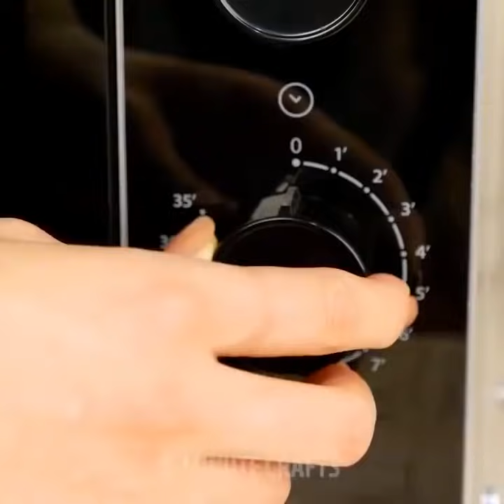٢٣ حيلة عملية مفيدة للمطبخ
حيل عملية مفيدة في المطبخ

هناك أشياء نفعلها يوميًا قد تستغرق الكثير من الوقت والجهد، وبالتالي يجب العمل على تطويرها. سنقدم لكم بعض الحيل التي ستساعدكم على تحسين بعض الأنشطة بما يوفر الوقت ويجعل حياتكم أسهل. ومن المفيد أن يتعلم المرء مهارات الطبخ الأساسية في مراحل العمر المختلفة: من أيام الدراسة  إلى أن يصبح رب أسرة مسؤول عن إطعامها. هل تقضي الكثير من الوقت في الطهي؟ شاهد الفيديو لتعرف بعض الحلول المثالية للمشكلات التي تواجهك خلال الطهي. تعرَّف على طرق لتقشير الفواكه والخضروات وتقطيعها بأسرع طريقة ممكنة وكيفية إعداد وصفات سهلة في وقت قصير.

استعد لمعرفة العديد من الحيل العملية المفيدة التي ستجعل وقتك في المطبخ أسهل بكثير:

- طريقة عمل شطيرة لذيذة بزبدة الفول السوداني

- يمكنك صنع كعكة من الآيس كريم الذائب

- استخدم زجاجة كاتشب فارغة ونظيفة لإعداد فطائر المقلاة

- يعد خيط تنظيف الأسنان أداة مثالية لقطع العجين

- استخدم شرائح الأناناس المخبوزة لتزيين الكعكة

- استخدم خيط تنظيف الأسنان لقطع البطيخ

- كيفية تحضير ثمرات الكرز للأكل باستخدام زجاجة وعيدان تناول الطعام

- إعداد سلطة الفواكه بسرعة وتقشير الكيوي باستخدام خفاقة مضرب البيض. اقطع ثمرة الكيوي إلى نصفين، ثم قم بتدوير الخفاقة في كل نصف منهما!

- أسهل طريقة لتقطيع الرمان

- يمكنك إعداد هذه الوصفة الرائعة وتقديمها كحلوى - الفراولة بالشوكولاتة اللذيذة!

- للحفاظ على سلامة أصابعك خلال الطهي ستحتاج إلى زجاجة بلاستيكية. اتبع تعليماتنا لصنع واقي للأصابع!

- يمكن تخزين ثمار الأفوكادو مقطعة أو  بدون تقطيع. سوف يتأكسد الأفوكادو بشكل طبيعي إذا قطع وترك دون حماية لهذا تحتاج إلى وضع البصل بالقرب من الأفوكادو.

الطوابع الزمنية:

00:15  شطيرة لذيذة بزبدة الفول السوداني
00:43  كعكة من الآيس كريم الذائب
03:03  كيفية تخزين الأسماك
07:18  استخدم خيط تنظيف الأسنان لقطع البطيخ
10:43  أفكار رائعة لوجبة الإفطار

القناة الرسمية